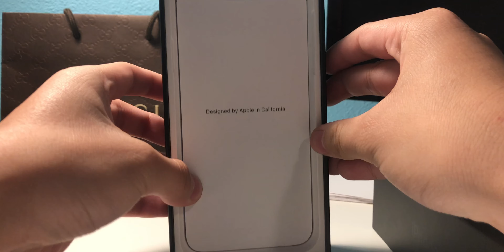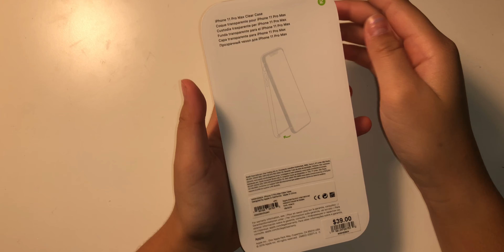iPhone 11 Pro Max Review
Hey wassup. This is a video about the some what new IPhone 11 Pro Max.